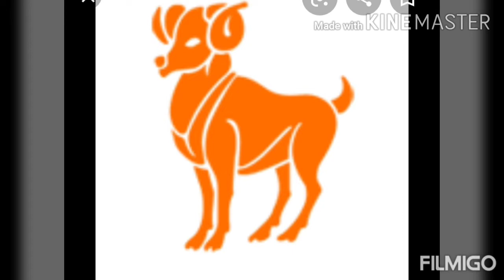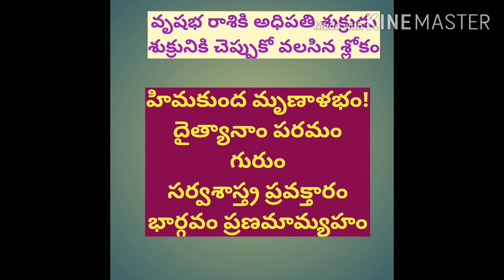Mesharasi phalalu Vrushabha rasi phalalu in telugu Jathaka మేషరాశి, వృషభ రాశి వారి ఫలాలు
Mesha rasi phalalu in telugu.
Vrushabha rasi vari phalalu in telugu.
మేష రాశిలో వృషభ రాశిలో పుట్టిన జాతకులు జీవితము వారి జాతక ఫలం ఎలా ఉంటుందో ఈ వీడియోలో తెలుసుకోండి నీకు నా వీడియోస్ వచ్చినట్లయితే తప్పకుండా లైక్ చేయండి సబ్స్క్రైబ్ చేసుకోండి మీ ఫ్రెండ్స్ కి రిలేటివ్స్ కి షేర్ చేయండి. 🙏😊

అశ్విని, భరణి, కృత్తిక, రోహిణి, నక్షత్రాలలో జన్మించిన వారి ఫలితాలు తెలుసుకోండి